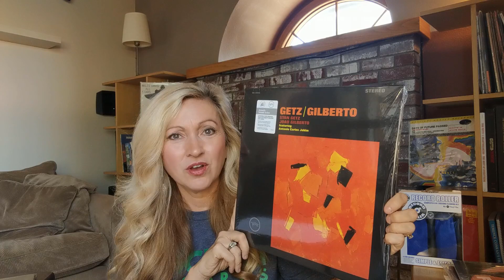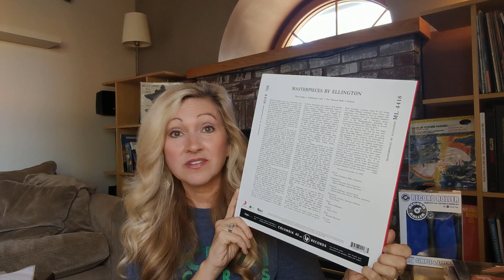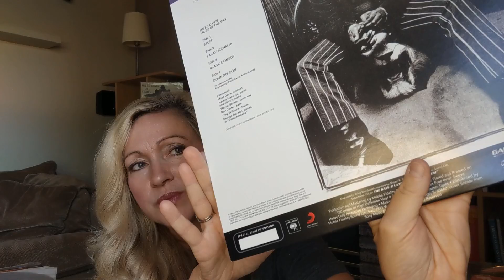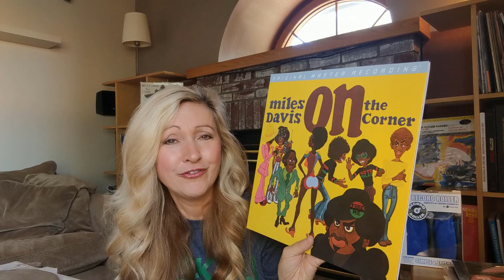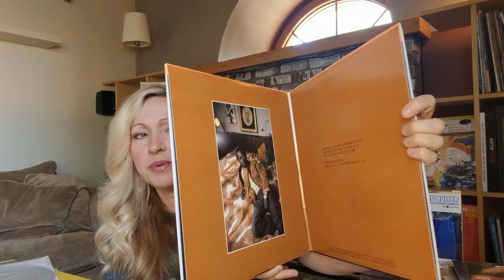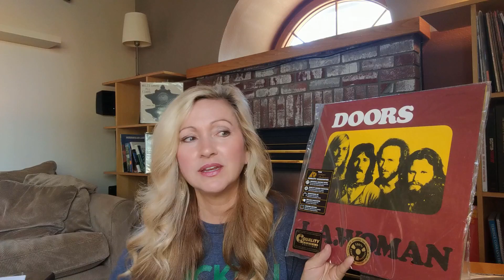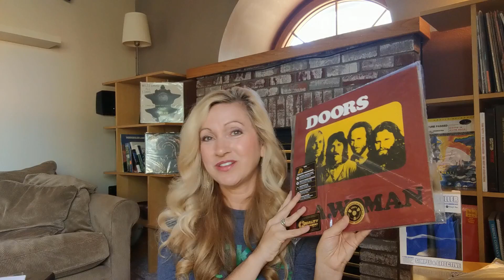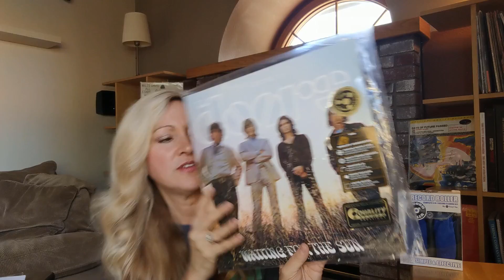These Records Sound Incredible! Recent Audiophile Pick-ups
In this video, I show and discuss new audiophile records that sound incredible. I discuss bands/artists such as Miles Davis, The Doors, Steely Dan, Getz Gilberto, Jethro Tull amd more.